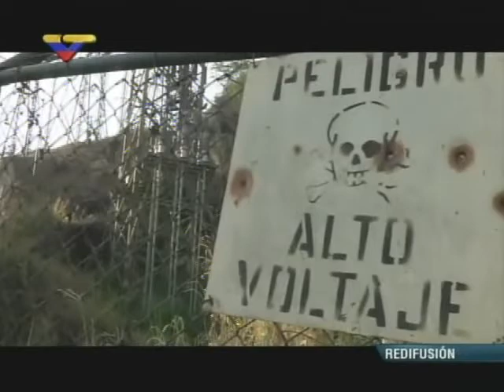Cabeza'e Mango muestra consecuencias de incendio en Subestación Boyacá que causó apagones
Video transmitido en Zurda Konducta el martes 25 de marzo